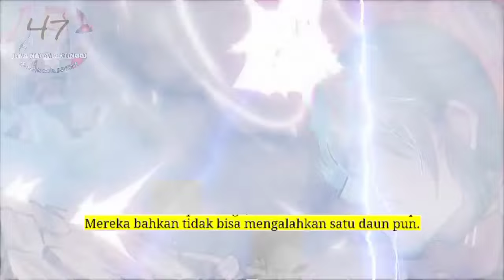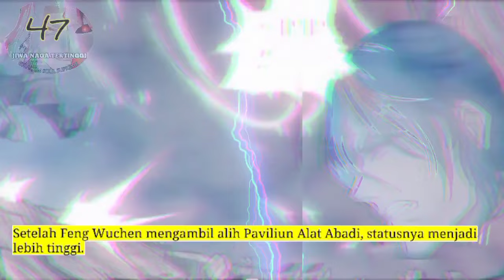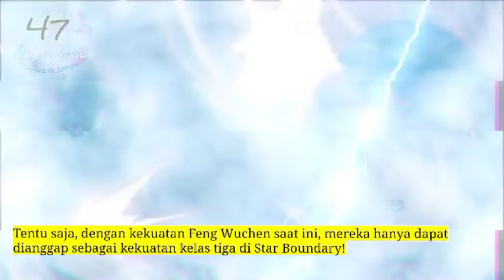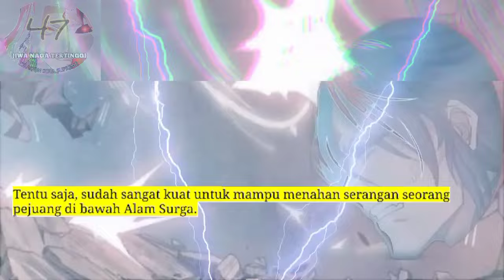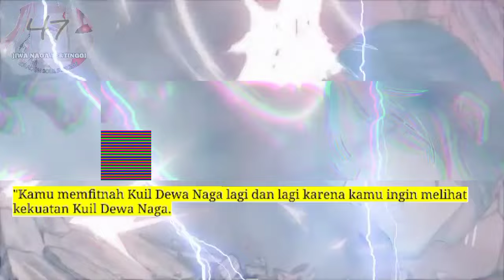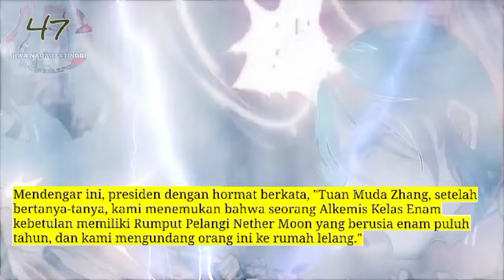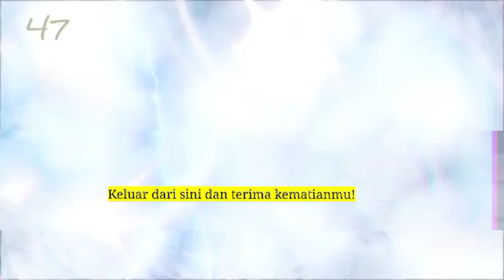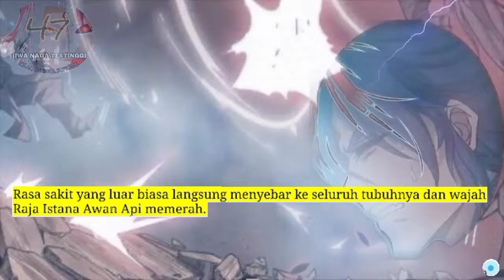Jiwa Naga Tertinggi season 47